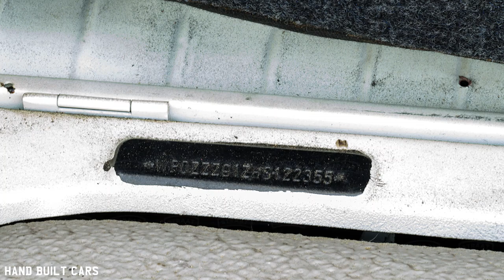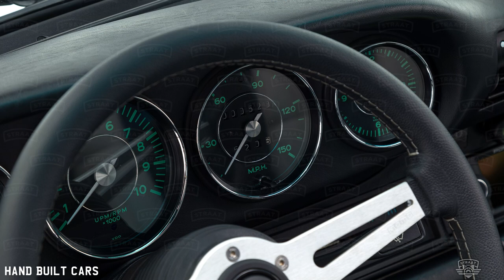1987 Porsche 911 Carrera Restoration Project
1987 Porsche 911 Carrera Restoration Project

Built By:
STRAAT